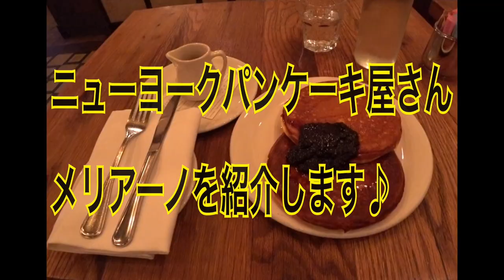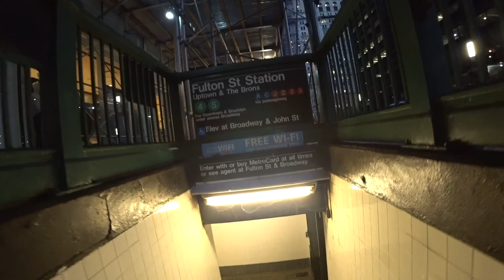【ニューヨーク旅行・観光】ニューヨークの人気パンケーキ店のメリアーノを紹介します♪ニューヨークといえばパンケーキは外せない!!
ANA特典航空券の旅、ホテル、ニューヨーク、ANA、SFC、クレジットカードなどを中心に紹介していきます♬

今回はグラマシーパークホテルの１Fにあるパンケーキ店、メリアーノを紹介します。

なんと言ってもめちゃめちゃ美味しいです。
そとはさっくり中はしっとりして最高でした。

私の中ではナンバーワンパンケーキでした♪
ぜひニューヨークへ行かれる方は参考にしてください。

価格はチップ込みで２２ドルでした。
日本円で２５００円ですので決して安くはありませんがこれがニューヨークです。

ブログはANAマイル取得を中心に毎日更新していますのでよかったら見てください♪